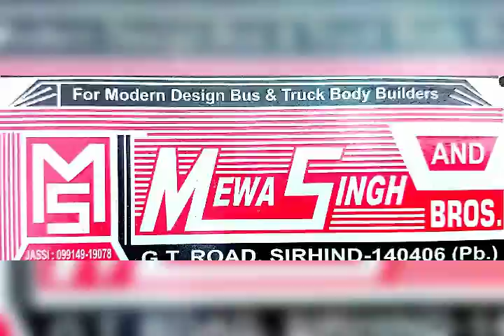MEWA SINGH and brother Truck Body builder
For Trucks lover